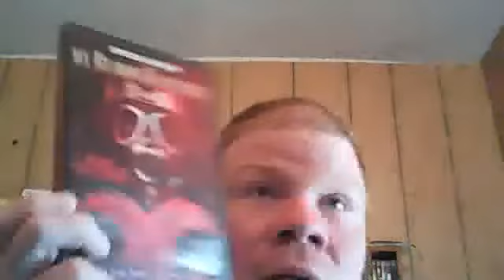What happen to the month of horror part 2